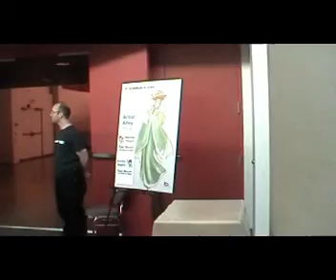Fanime 2010: Video 2/6 (Walking from McDonalds)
More random Fanime footage, I'm sorry if I bore you all!!! LOL

Enjoy me walking from McDonalds back to the Fanime! LOL